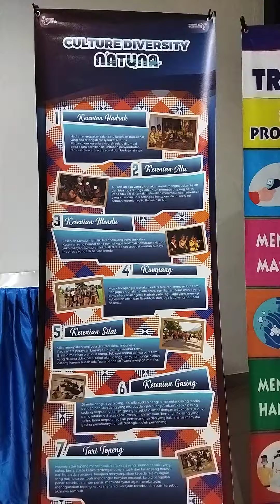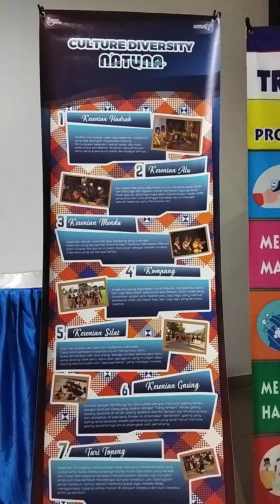willkommen Sie zur Tren Zentrum Hotel(Natuna Archipelagos)2022,5,18:subscreibe:Vienna Kedyagrace.